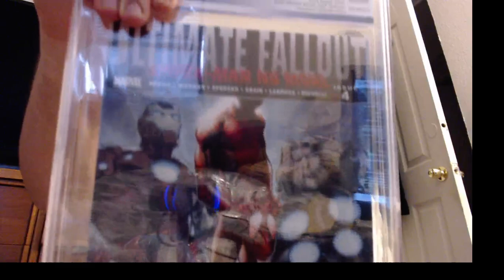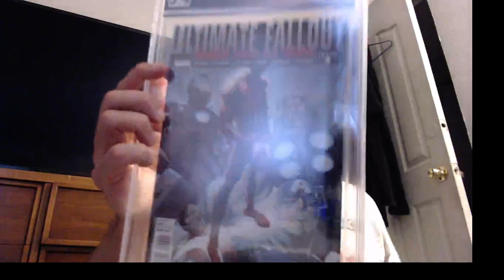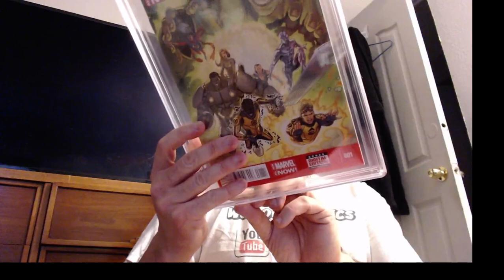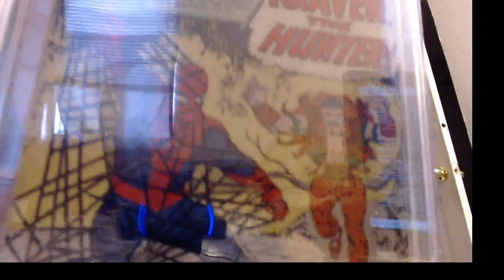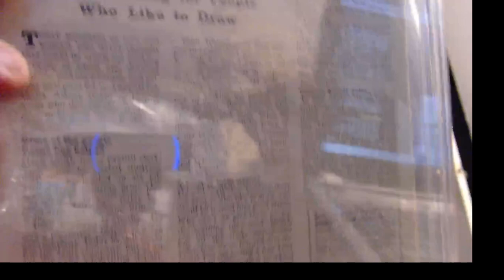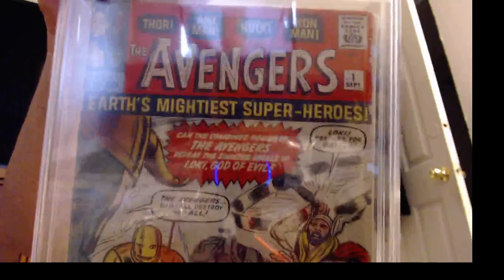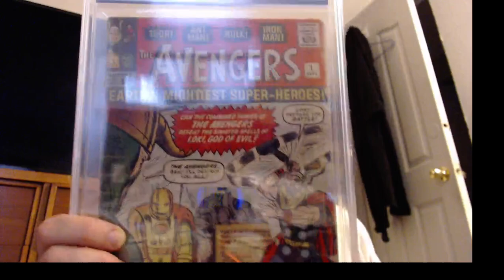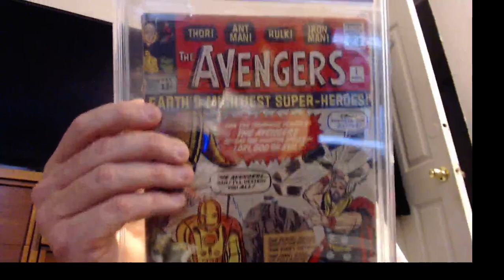What are the grades to my PGX comics? Lt's find out together.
Become a Discover Cardmember and get a $50 Statement Credit when you make your first purchase within three months. Then, earn rewards with every purchase after that.

The $30 CASH BACK BONUS IS BACK! Spend $30+ w/in 1st 90 days & get $30 bonus. Check restrictions. Good till 12/31/20. Do not use best offer on Ebay. Click link about to sign up, it's FREE.

YOU CAN NOW ORDER MY NEW COMIC MYSTERY BAGS ONLINE (YOU COULD FIND A ULTIMATE FALLOUT 4)... HERE IS THE

To visit my organic and crystal store (YOU CAN ALSO BUY MY MYSTERY COMIC BOOK PACKAGES THERE NOW AS WELL), here is the

I just made a deal with ExchangeCollectibles.com & if you use the code "WE LOVE COMICS" Get 10% off your order of any purchase (Except for SUPPLIES)...  (YOU MUST SUBSCRIBE TO THEIR NEWSLETTER IN ORDER TO QUALIFY FOR THE DISCOUNT)...

NEW FOR 2020 :
Here is their physical address & website...

South Side Comics
4135B Brownsville Road
Brentwood, PA 15227
an authorized seller of Comics Elite variants